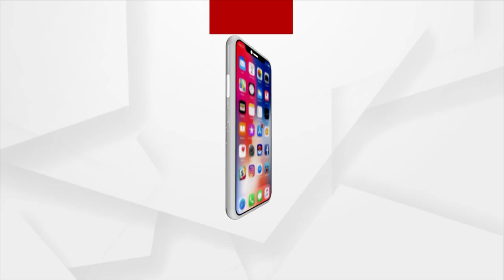Sambalpur: Curfew Relaxation Time Further Increased To 17 Hours